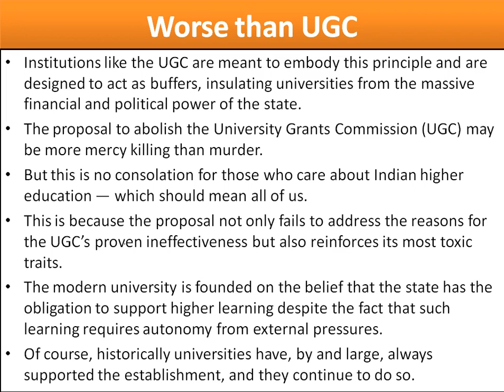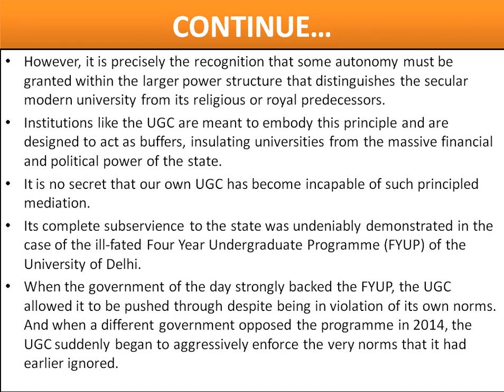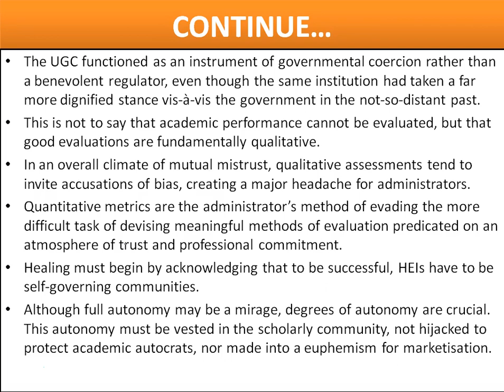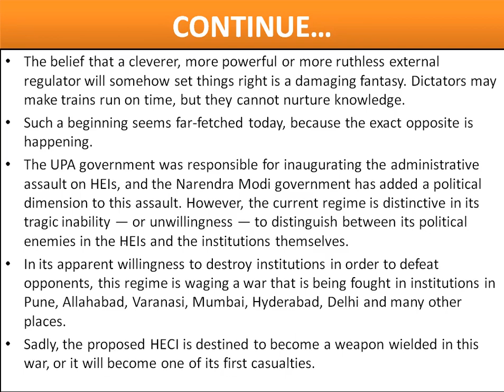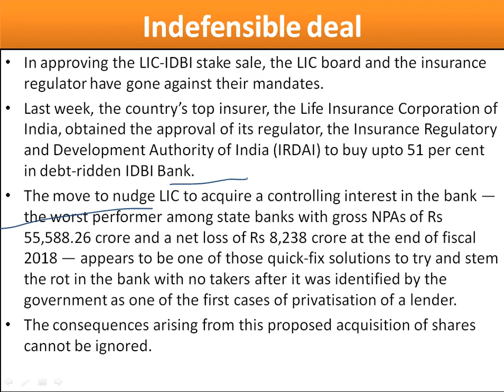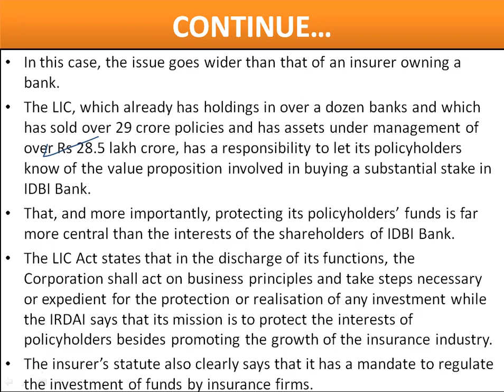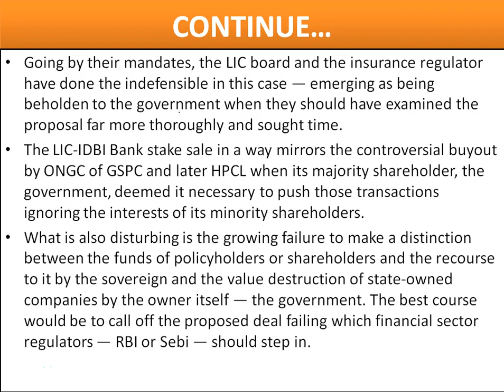Indian Express Editorial | Criticism of Higher Education Commission Bill | LIC IDBI Stake Sale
Indian Express Editorial | Criticism of Higher Education Commission Bill | LIC IDBI Stake Sale | 4 JULY 2018 | Kardam Raval